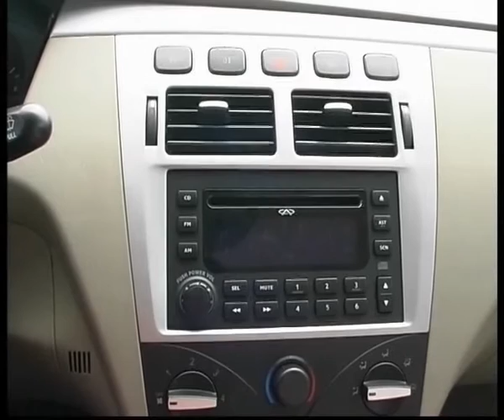Cherry Fora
Алексей Челейкин - тест Cherry Fora, Alexey Cheleykin - test Cherry Fora